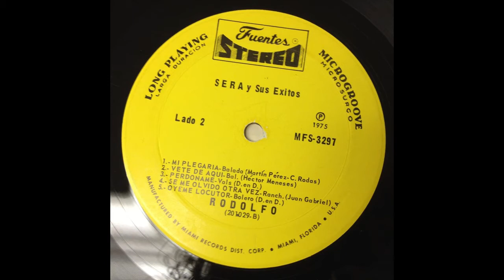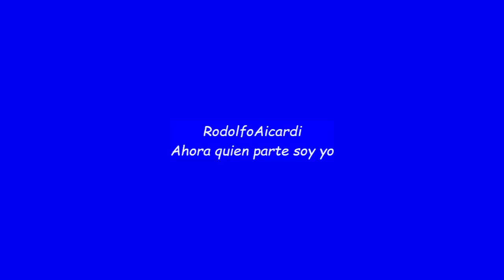Rodolfo Aicardi - Ahora quien parte soy yo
Cover del exito del maestro Paolo Sergio...